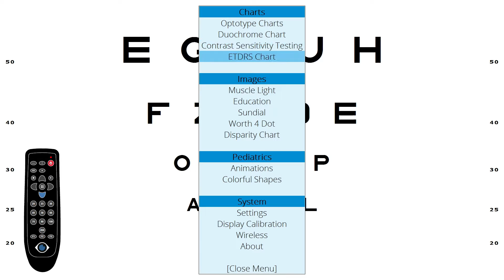How To: Disparity Chart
How to display a disparity chart with the eSee Digital Acuity Chart.